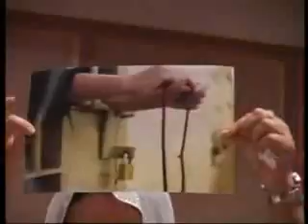Commission Hearing-Part 2 6/21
Criminalise War International Conference and Exhibition